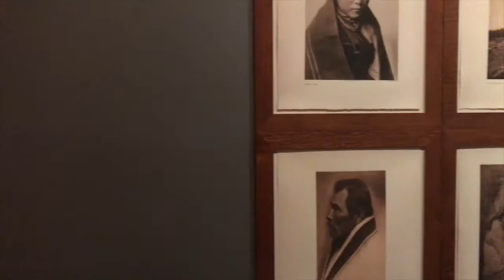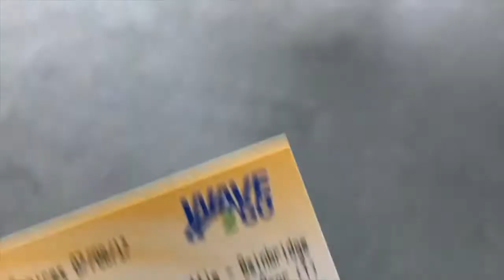Seattle Travel Diary